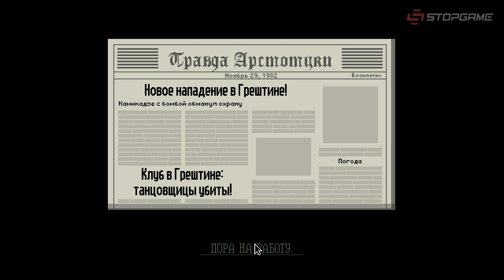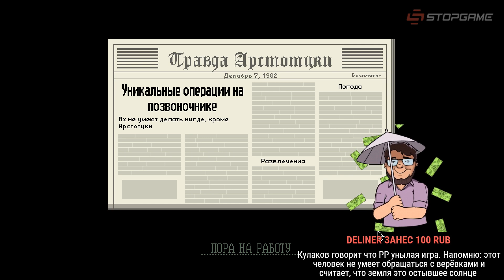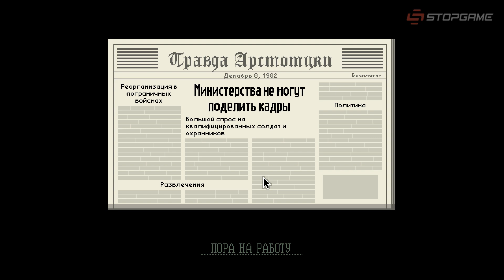Papers, Please. Молодой человек, пройдёмте!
Поздравляем тебя, зритель StopGame.ru! Ты выиграл путёвку на рекреативно-познавательное мероприятие субботним вечером. Старшие инспекторы Министерства Деградации Евгений Баранов и Михаил Нарица провели ликбез по административной работе сотрудника пограничной службы. Неявка каралась осуждающим взглядом и устным «Ай-яй-яй». Слава Гальперии!